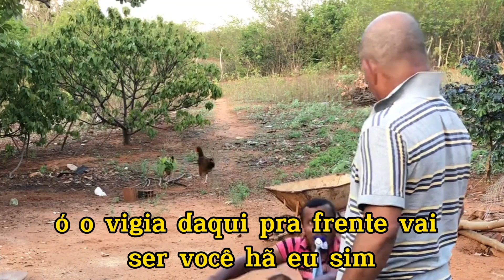PAMINONDAS NÃO TEM JEITO, VAI FAZER LULÚ PERDER TODOS OS SEUS CABELOS, COM SUAS IDEIAS.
paminondas não tem jeito vai fazer LULÚ perder todos os seus cabelos com suas ideias sem noção.